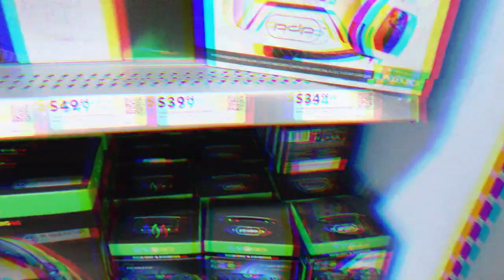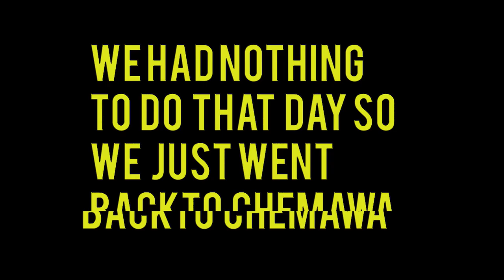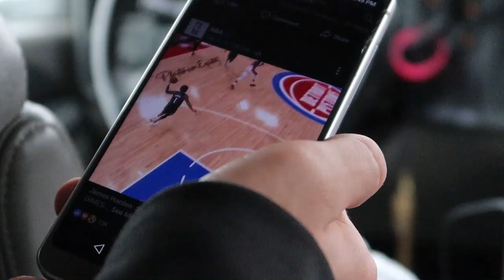my break.mp4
Hope this will make up for this week

3700 Chemawa Rd
or stuff